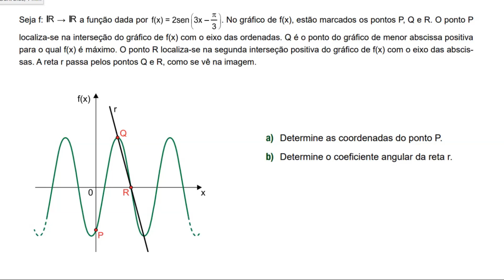UNESP - Seja f: R → R a função dada por f(x) = 2.sen(3x-π/3)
Seja f: R  → R a função dada por f(x) = 2.sen(3x-π/3). No gráfico de f(x), estão marcados os pontos P, Q e R. O ponto P localiza-se na interseção do gráfico de f(x) com o eixo das ordenadas. Q é o ponto do gráfico de menor abscissa positiva para o qual f(x) é máximo. O ponto R localiza-se na segunda interseção positiva do gráfico de f(x) com o eixo das abscissas. A reta r passa pelos pontos Q e R, como se vê na imagem.